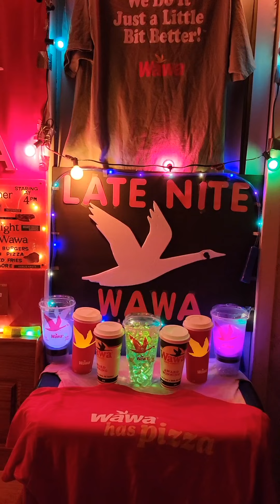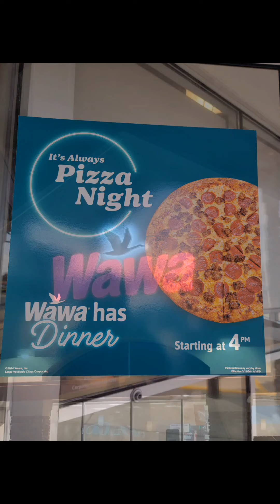Wawa Dinner Review #5 Crispy Chicken (Part 2)